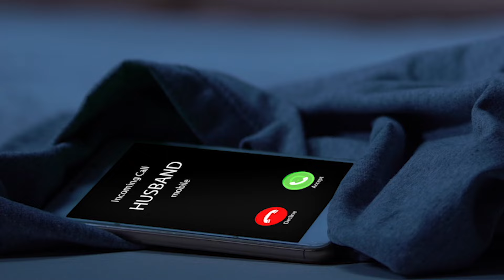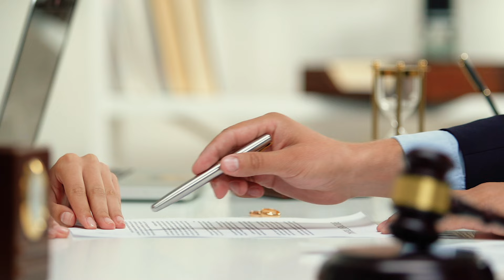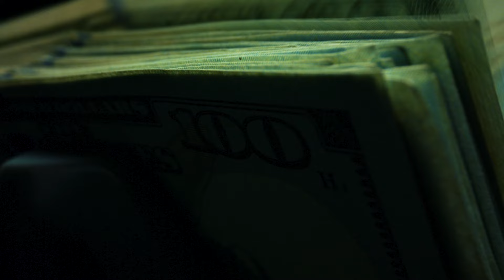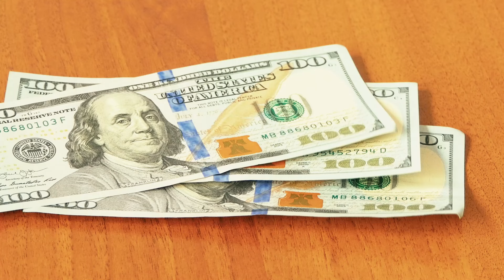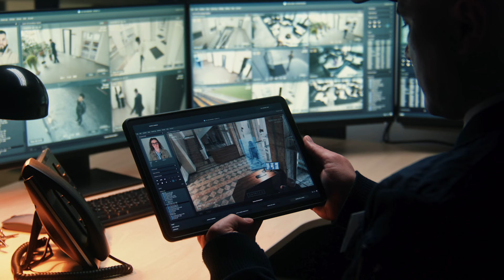Child Finds Mother in a Bathtub Filled With Blood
Embarking on a seemingly perfect life, Mark and Donna adopt a baby girl, but within months, their joy takes a dark turn. Mark, once perceived as a hero, becomes entangled in a web of deceit that almost allows him to escape justice. The shocking twists unravel families and leave viewers questioning if love can transform into something more sinister.